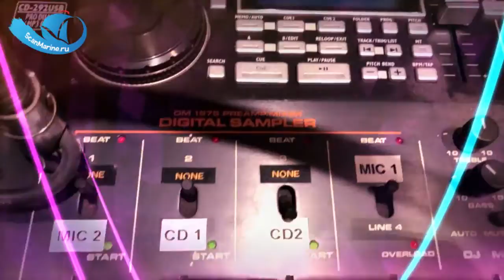Кинозал и дискоклуб на яхте Lady Moura. Обзор мегаяхты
На этой удивительной яхте есть собственный кинозал, который с лёгкостью превращается в шикарный дискоклуб с отдельной, полностью оборудованной,  диджейской комнатой.